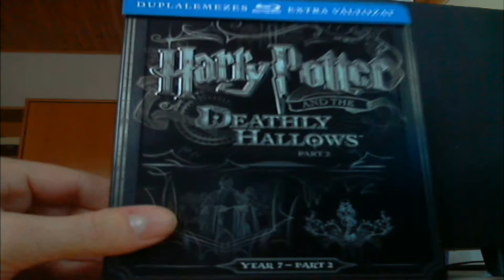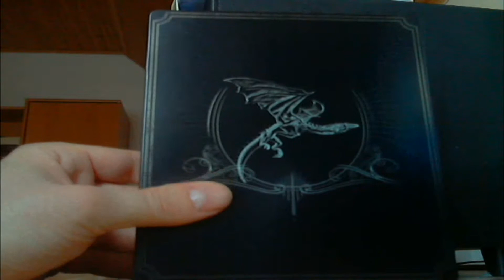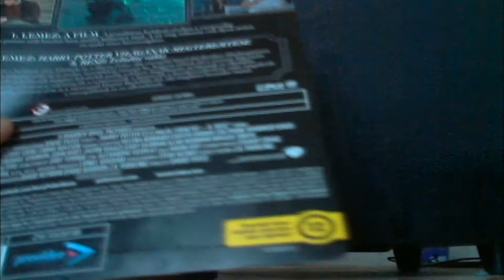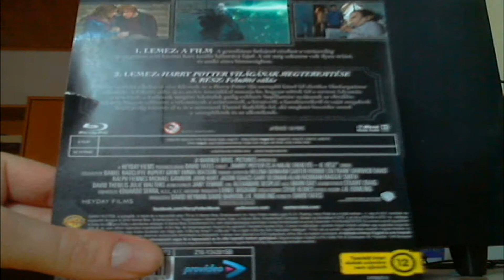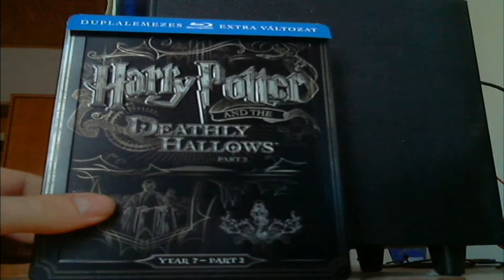Blu-ray Mustra HD 149. - Harry Potter (7-2) és a halál ereklyéi 2. rész Steelbook blu-ray